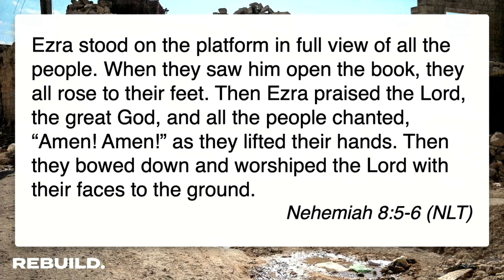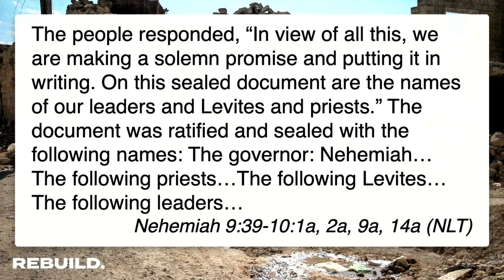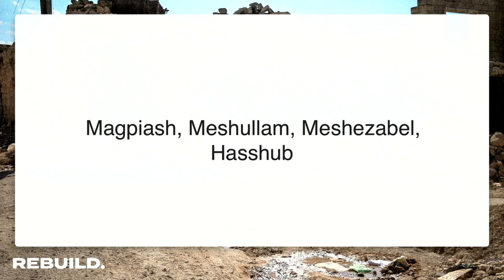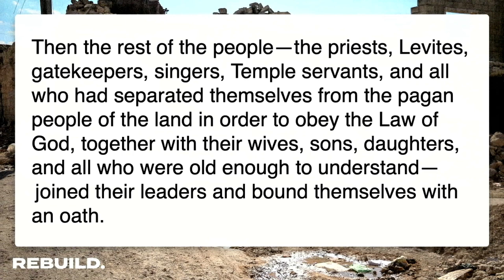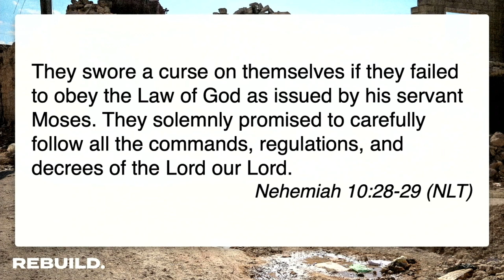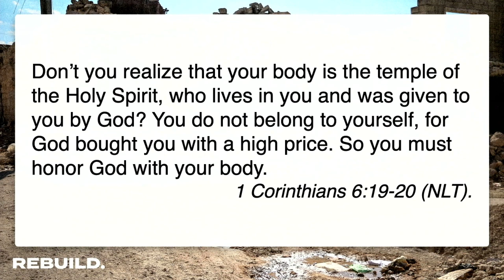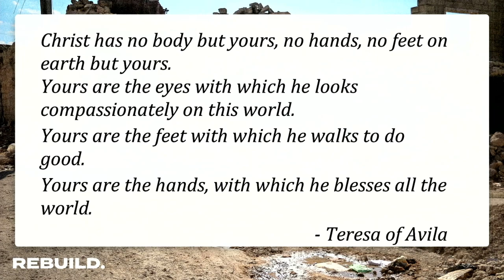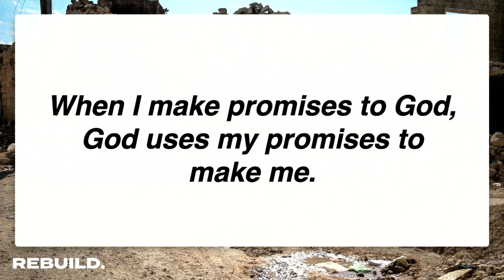Rebuild (Part 11) - 04/02/23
Part 11 in the series, "Rebuild"

Grace Church, Fort Myers Shores Campus
Fort Myers, FL